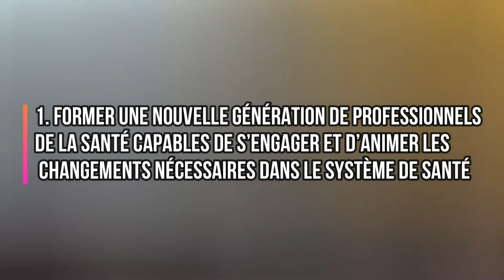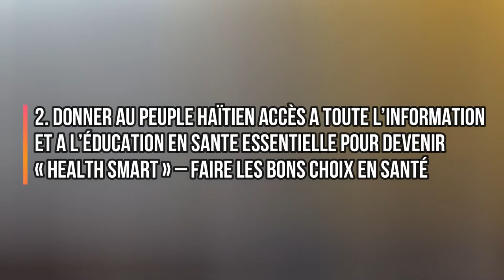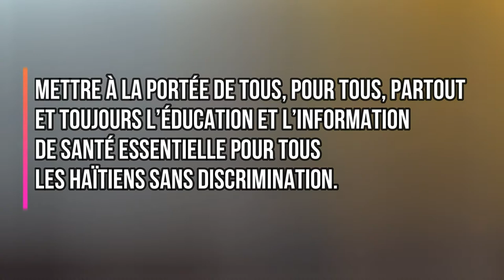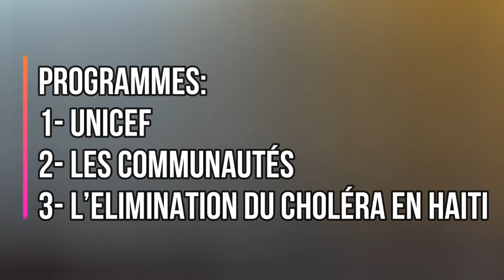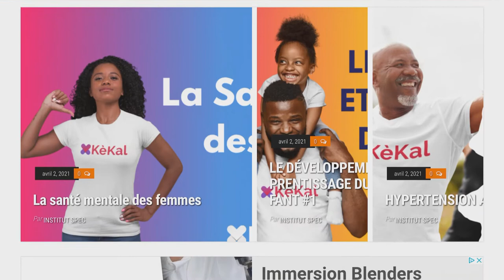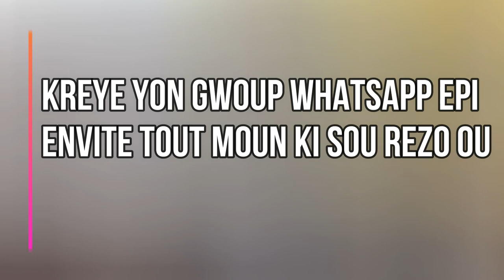Messages Dr Geneus pour les Ambassadeurs de Santé